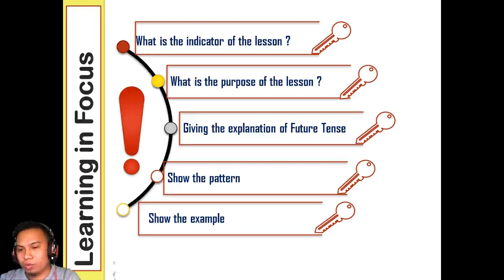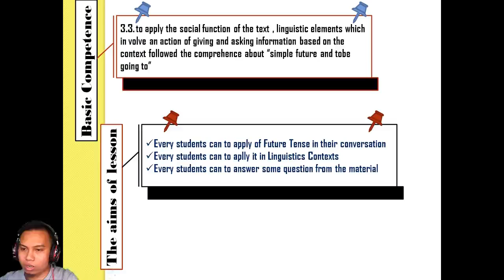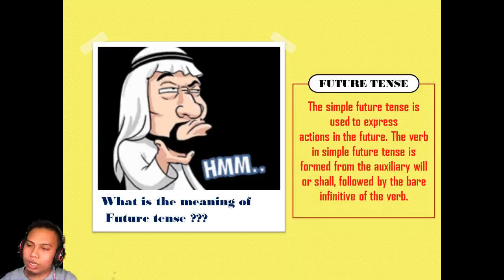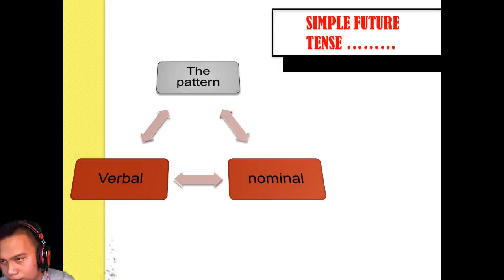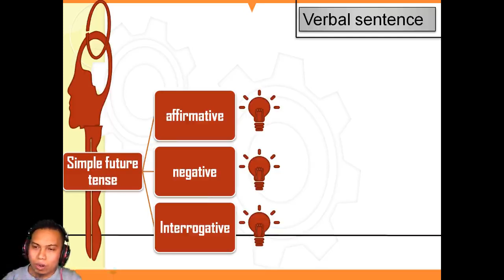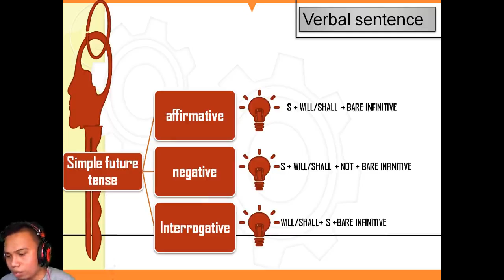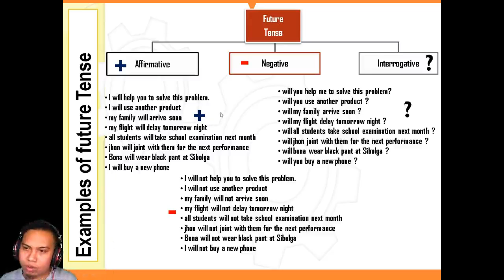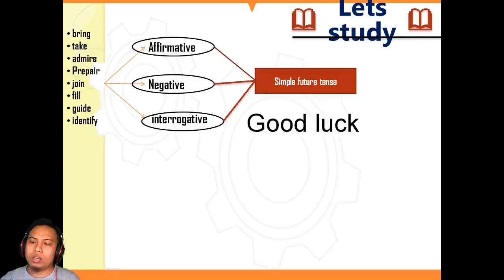B.Inggris Materi Talking About Future Tense Oleh Pak Erwin Muda Kls X